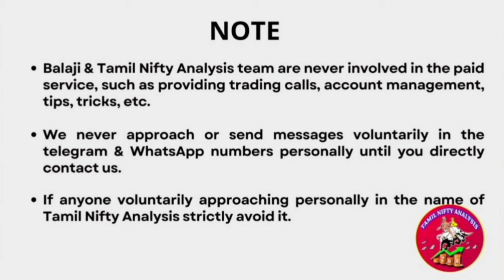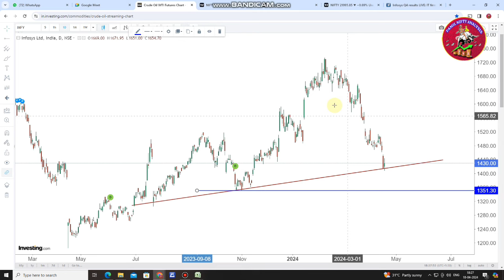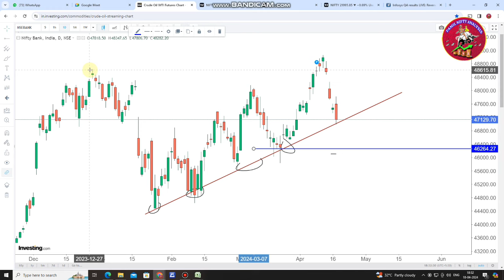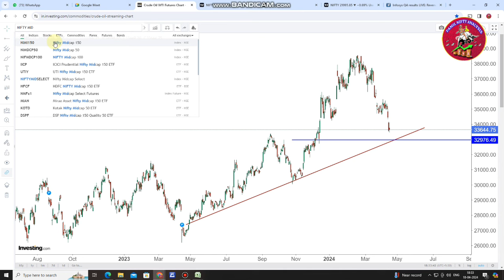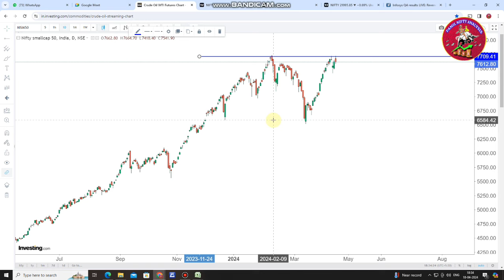Nifty 22000 முக்கியமான Support - Infosys ADR 6% down - என்னாகும் Market ?19-Apr-2024